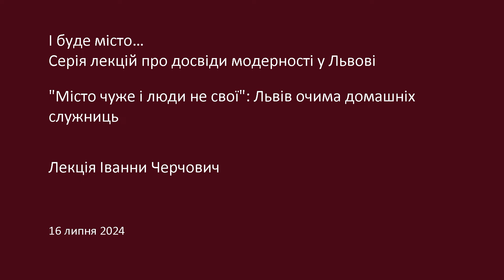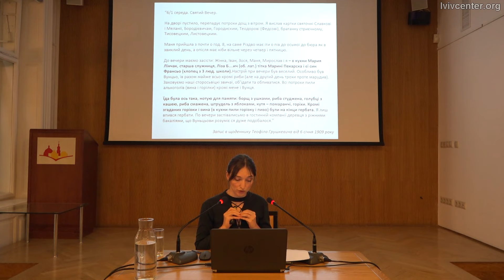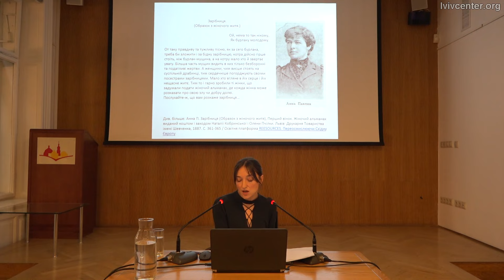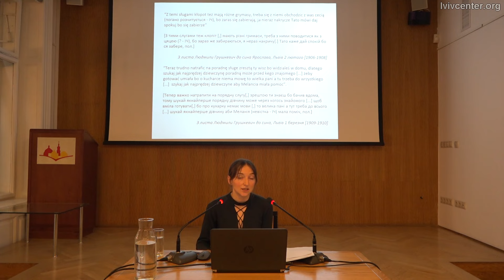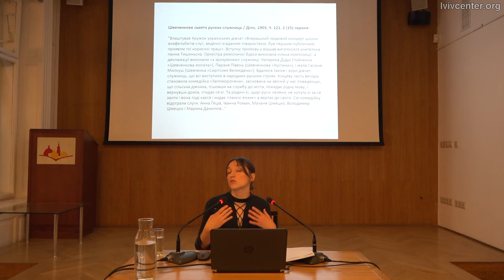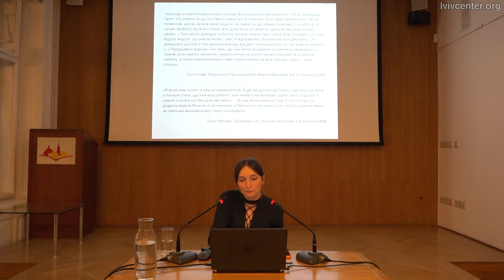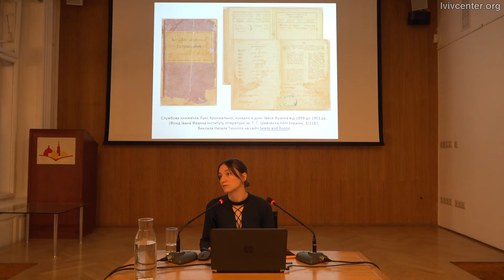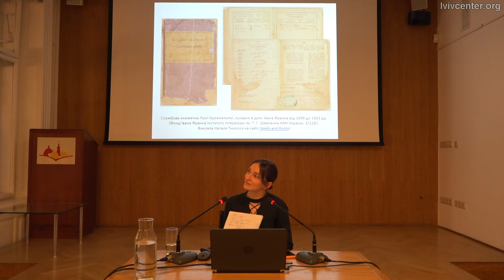"Місто чуже і люди не свої": Львів очима домашніх служниць | Лекція Іванни Черчович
У XIX столітті праця домашньої служниці була однією з найзатребуваніших жіночих професій у місті. Тисячі молодих дівчат із львівських передмість чи віддалених від галицької столиці повітів приїжджали сюди у пошуках роботи.

Яким місто бачили вони, або могли побачити з вікна помешкання дому їхньої служби? Чим воно було для них: можливістю, з якою вони пов'язували своє краще майбутнє, чи загрозою, про яку їх наполегливо застерігала популярна преса і активно видавані в цей час порадники для слуг? А може – необхідністю, безвихіддю, втечею?

Серія лекцій "І буде місто" пропонує різні погляди та підходи до вивчення модерного міста. У 2024 році програма розширює географію тем, запрошуючи до розмови про досвіди різних міст України. Серед наших питань: як мешканці та мешканки впливають на місто і творять його образ? Які спільноти формуються, змінюються, знищуються та перестають існувати у просторі міста? Як технології, тенденції та економічні імпульси змінюють міський простір, містян та їхнє повсякдення чи практики поведінки?